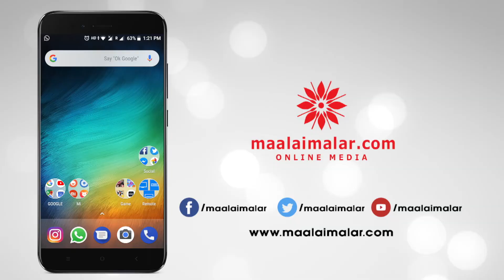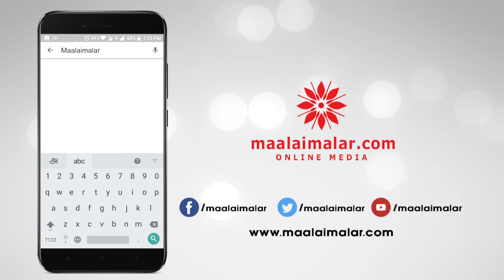Aaruthra Movie Press Meet | Pa Vijay | Bhagyaraj | SA Chandrasekar | Vidyasagar